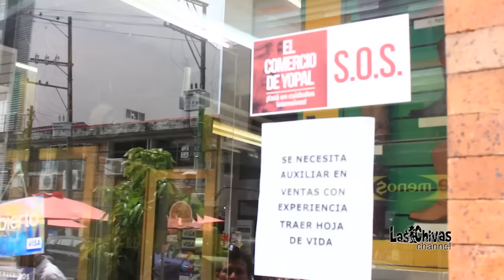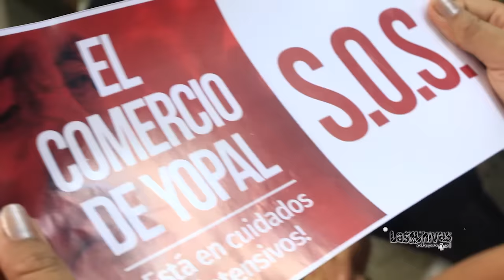El concejal electo Cesar Zorro lanza la campaña SOS, el comercio de Yopal